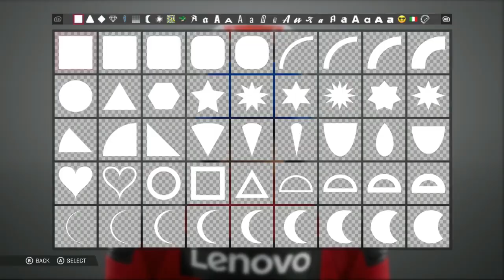shoei monster energy helmet editor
Jika ada pertanyaan silahkan post dikolom komentar ya sob, atau bisa juga kontak di FB maupun IG.